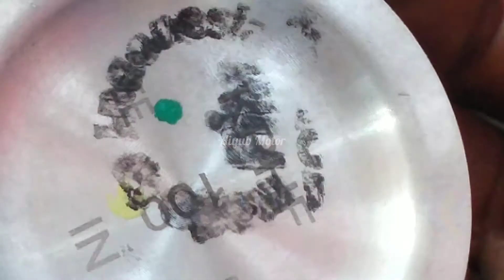Honda karisma habis Oli sampai macet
motor karisma habis Oli